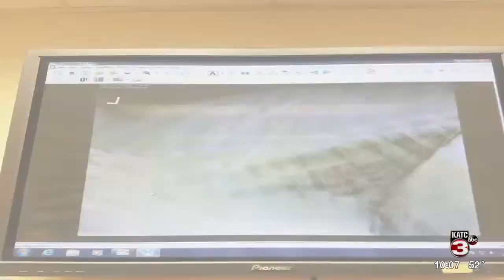Earl the llama, back in St. Landry Parish